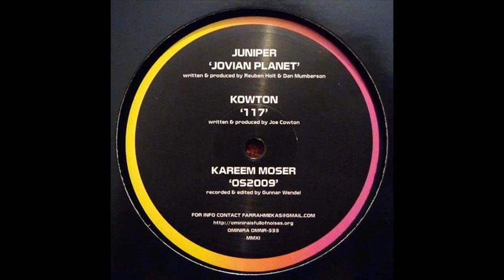Juniper - Jovian Planet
Please support the artist and buy it!